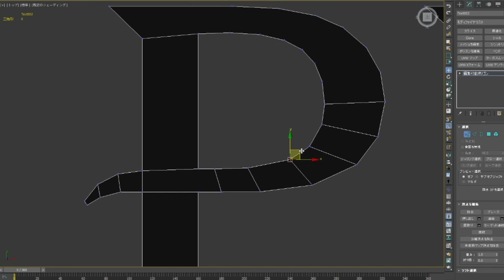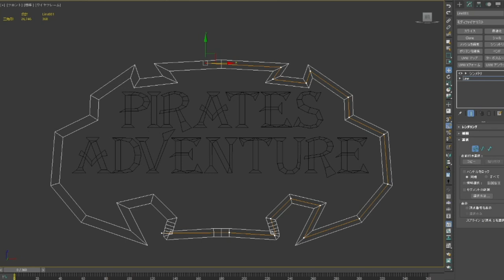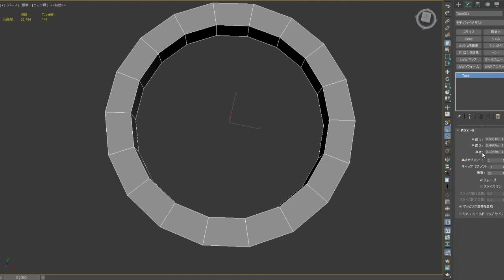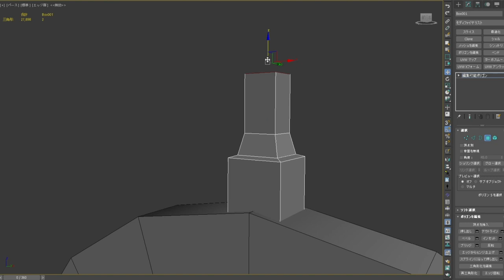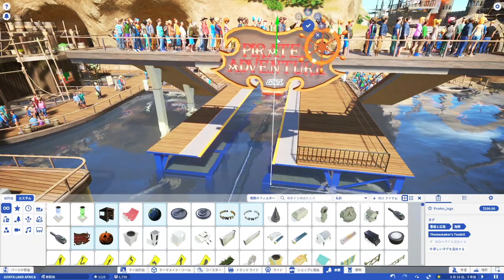プラネットコースター#21(番外編)テーマメイクツールでロゴ作り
PC版プラネットコースター(Planet Coaster)で遊園地を作っていくシリーズ動画です。
第21回はテーマメイクツール(THEMEMAKER'S TOOLKIT)と言う機能で自作ロゴを作ってプラネットコースター内で使います